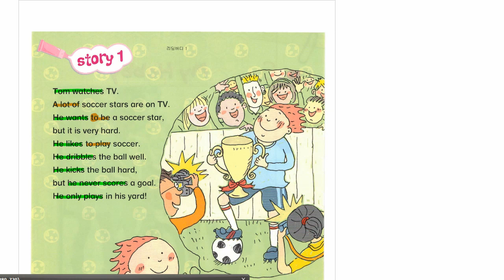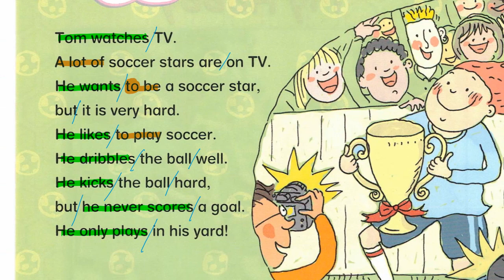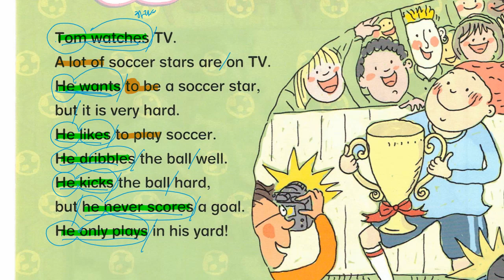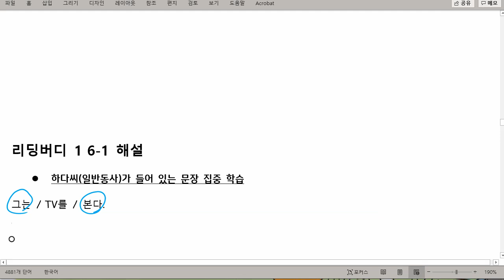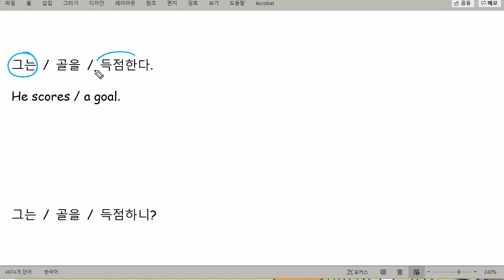리딩버디 1 6-1 해설 파트1